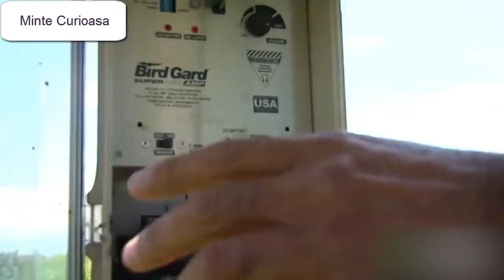Catastrofa Aeriana Unde Au Supravetuit TOȚI !